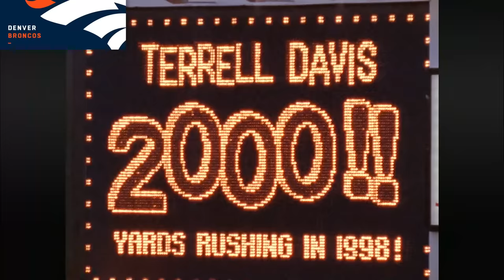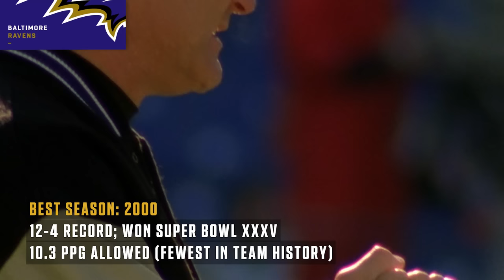Every Team’s BEST & WORST Season!